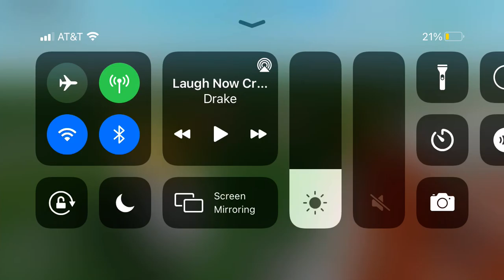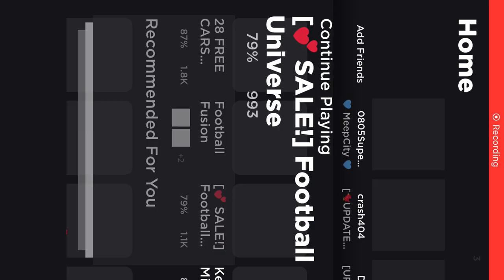RNCAA- Maryland vs UCLA Bruins (Scrimmage)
Hello like and sub and comment the video of you would like to join this league press this like 👇🏾👇🏾